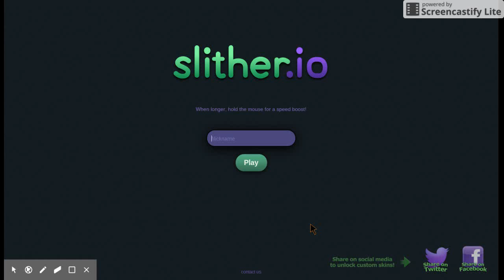NEW AGAR.IO LIKE GAME!!!!!!!!!!!!!!!!!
Game link- slither.io

follow on instagram- Daddiekforbes
follow on Music.ly- daddiekforbes